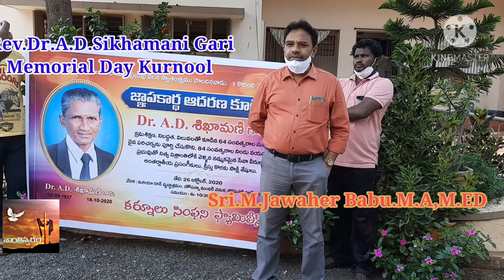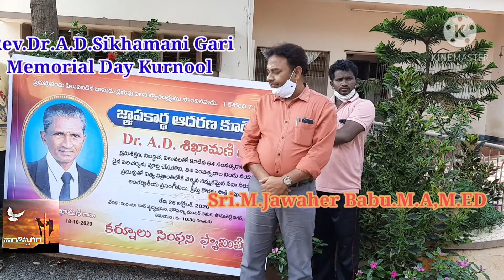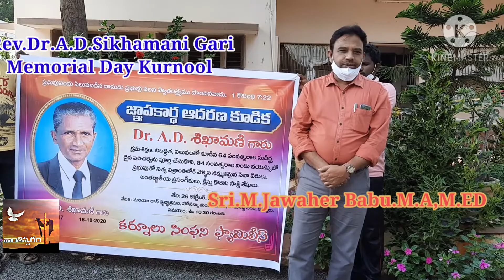Rev.Dr.A.D.Sikhamani Garu Memorial Day Kurnool Sri.M.Jawaher Babu M.A ,M.ED Speech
Rev.A.D.Sikhamani Garu Memorial Day at kurnool on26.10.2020